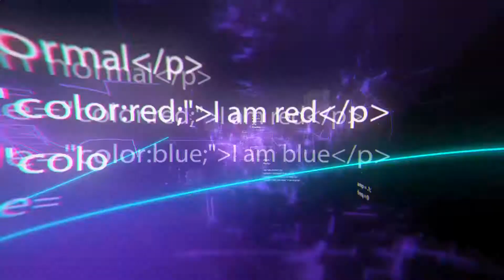10 Gadgets Transformables Que Puedes Comprar Ahora Mismo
10 Gadgets Transformables Que Puedes Comprar Ahora Mismo